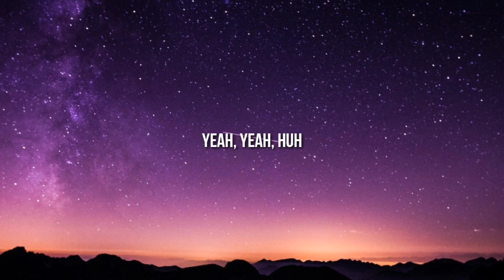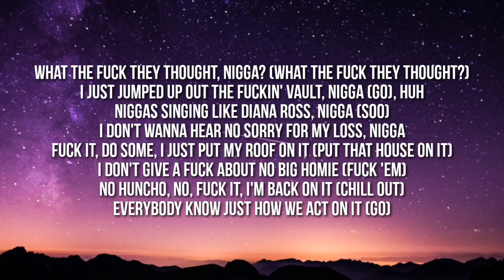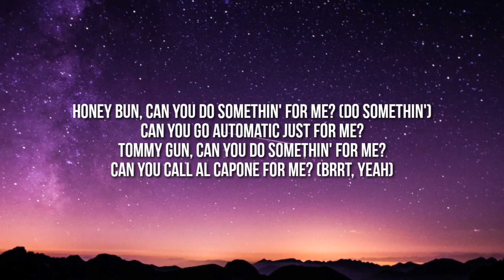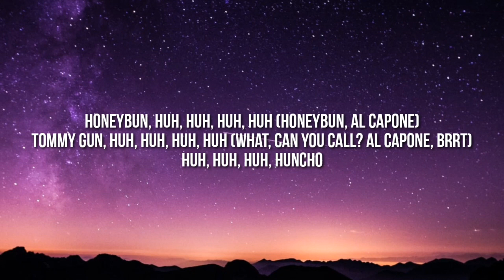Quavo - Honey Bun (Lyrics) [1 Hour Version]